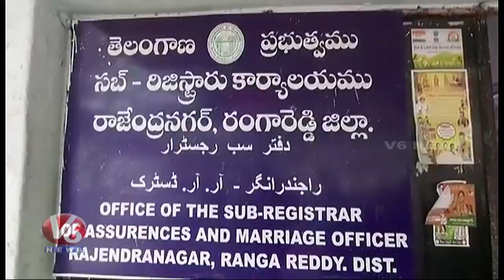Document Writers Protest Against Non Agri Registration | Rajendra Nagar | V6 News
Document Writers Protest Against Non Agri Registration At  Rajendra Nagar